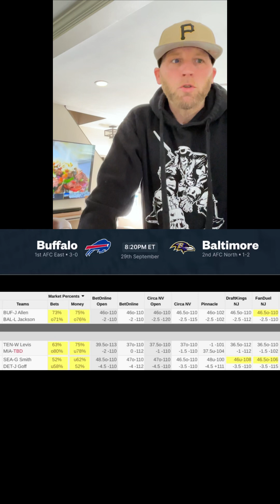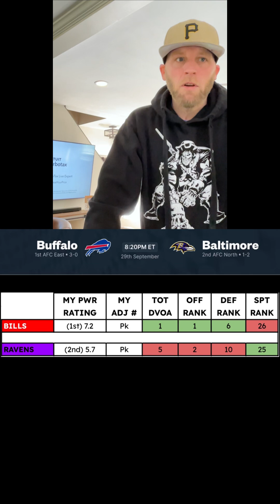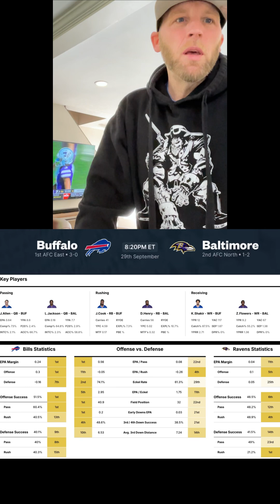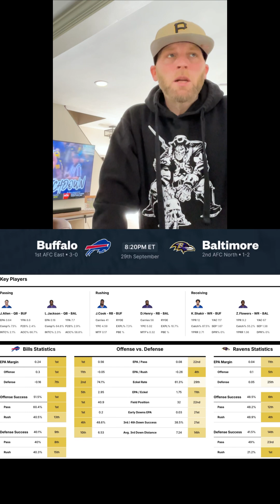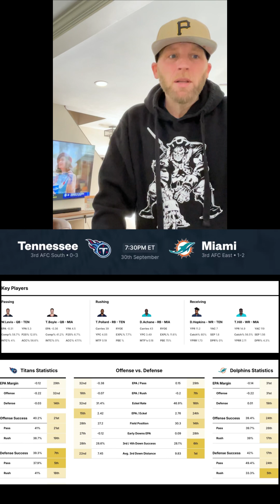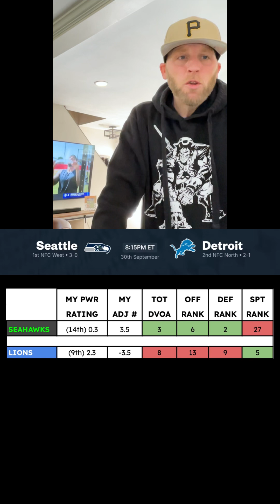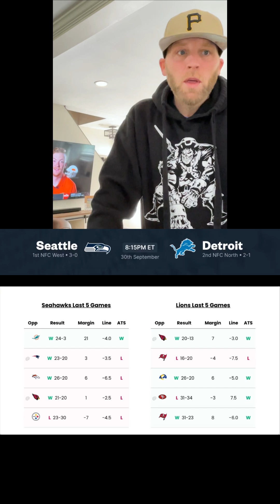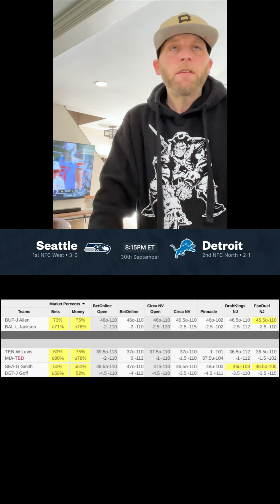NFL Primetime Week 4 | BUF at BAL | TEN at MIA | SEA at DET | Best Bets & Game Breakdowns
Week 4 Primetime Game Breakdowns, Sunday Night & Monday Night Football, Market Analysis, Game Theory, Best Bets & Props

I run a discord where I post valuable, actionable betting information, including my own Downloadable Weekly Power Ratings for multiple sports, betting lessons, and of course bets I'm making and much more. If you are looking to take sports betting to the next level and learn more the Betting Network is for you.